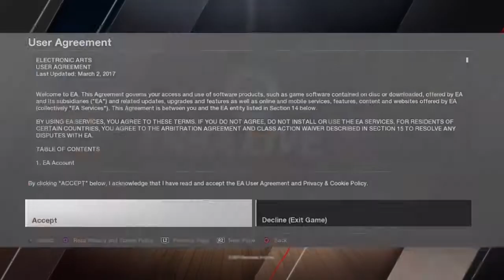NBA Live 18 Drew League Gameplay!